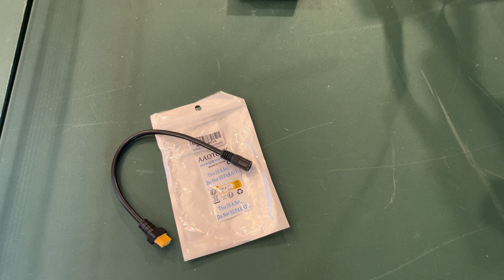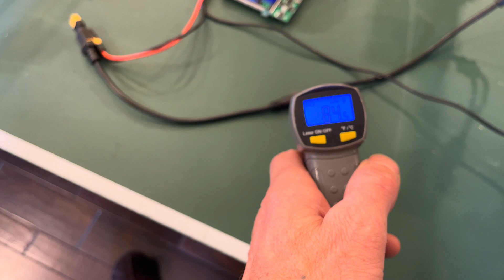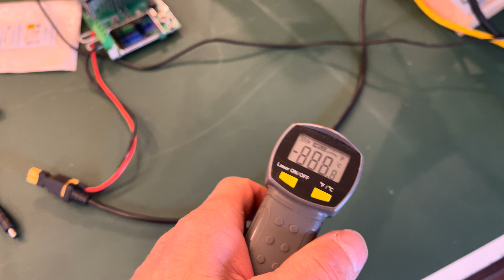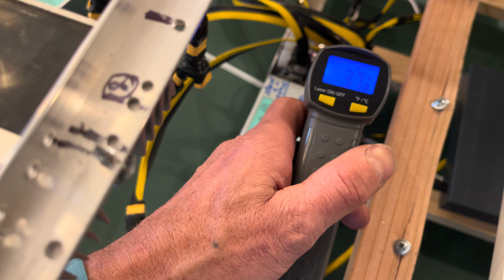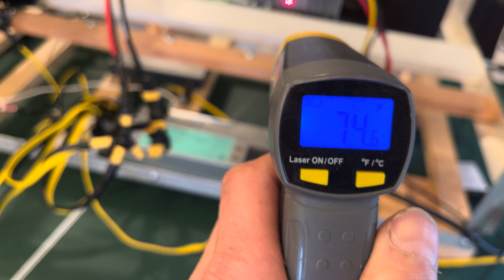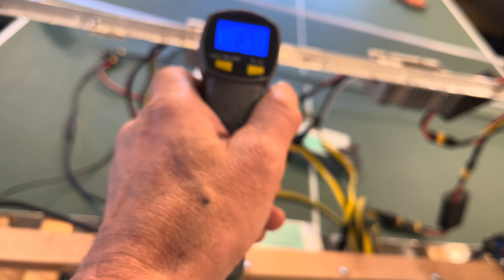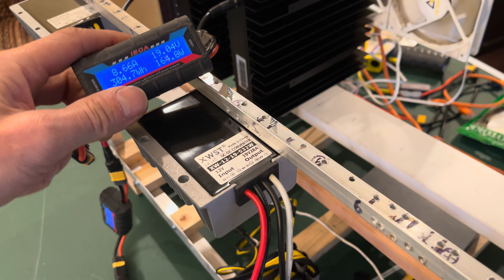TESTING 5.5x2.5mm CONNECTORS FOR ICERIVER KS0 PRO POTENTIAL OVERCLOCKING TO 360GH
Cllena DC/DC 12V to 19V Boost Converter 20A 480W

AAOTOKK DC 5.52.5mm to XT60 Adapter Cable Female XT60

MCIGICM 10 Pair XT60H (XT60 Upgrade)
OR
Onyehn 4 Pairs 150mm 12AWG Silicon Wire XT60H Plug Male and Female

2Pcs No Wires Connector XT60 XT-60 Parallel Connector

HTRC 150A High Precision RC Watt Meter

Ancable Replacement 10-Pack 5.5x2.5mm DC Male Plug Power Supply

Glutoad 50 Pcs Lever Wire Connectors, 1 to 1 Inline Wire Connector Push-in

OTHER ITEMS FOR ICERIVER ASICs:

Power cord for KS3L:

Smart Home Energy Monitor with 16 50A Circuit Level Sensors

AC Infinity MULTIFAN S3, Quiet 120mm USB Fan

TOPGREENER Smart Wi-Fi Powerful Plug with Energy Monitoring, Smart Outlet, 15A, 1800W, No Hub Required-

PWM Driver Module, DC 12V 24V 48V PWM 4-Wire Fan Temperature Controller Speed-

2 fans option - PWM Driver Module, DC 12V 24V
48V 2 Channel 4-Wire Fan Temperature
Controller Speed-

230W Stealth Charger for MSI GS66 GS65 GS76 GS75 WS65 WS66 WS75 WS76, MSI Laptop Power Adapter Supply

Wathai 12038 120mm x 38mm PWM Computer PC Case Fan 12V 4pin 5300rpm High Airflow Duall Ball CFM FG DC Brushless Cooling Fan-

ice river iceriver kso KSO ks0